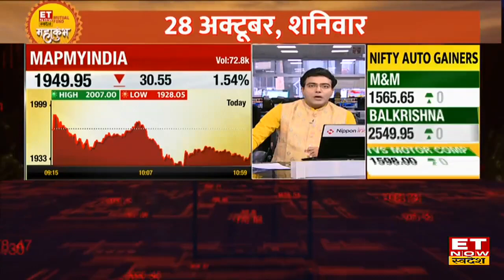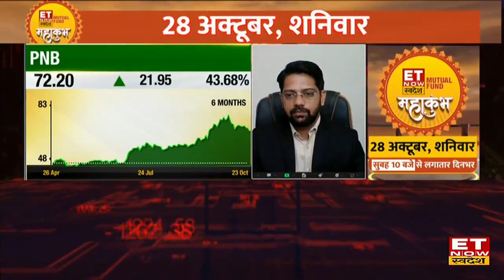PNB Share Price : एक झटके में PNB ने निवेशकों को किया मालामाल, जानिए आगे गिरेगा या संभलेगा ये स्टॉक?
PNB Share Price News: Share में जानें निवेश को लेकर क्या है Experts की राय। जानें किन levels पर करनी चाहिए आपको खरीदारी और क्या है Target Price और जानिए किस Strategy के साथ इस Stock में पैसा कमाया जा सकता है और अगर आप घाटे में है तो जरुर जाने की आप अपना घाटा कैसे काम कर सकते हैं। देखें वीडियो।